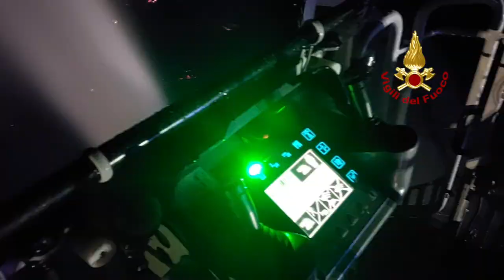Incendio ad Azzano Decimo, proseguite per tutta la notte le operazioni di spegnimento